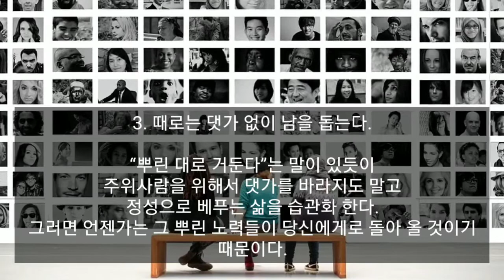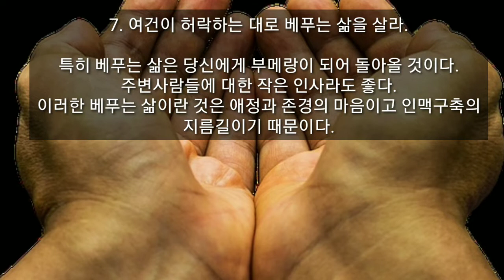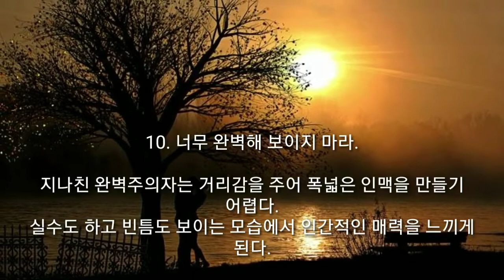삶의 지혜를 도우는 글 # 29 즐거운 하루 되세요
힘들고 지칠때 도움이 되는 글 입니다.
지금 혼자라고 너무 힘들어 마시고잠시 짬을 내어 보시고 마음의 위안을 삼으시기 바랍니다.

감사합니다.